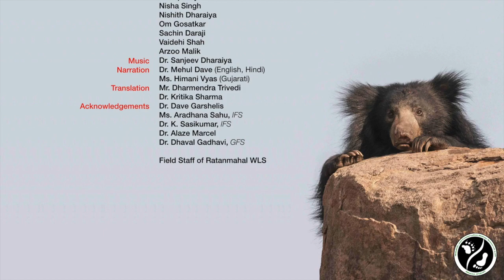Sloth Bear : The Bear of Indian Subcontinent (HINDI)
A Short film on sloth bear as a part of WCB's Conservation Outreach programme jointly initiated with Vadodara Wildlife Division and Leipzig Zoo.
The film contains scientific & Authentic information on sloth bear and how to live in the sloth bear landscape. The video is available in Gujarati, Hindi & English Languages.
We are very much grateful to Shri Amitabh Bachchan, the millennium star of Indian cinema for promoting sloth bear conservation through his message.